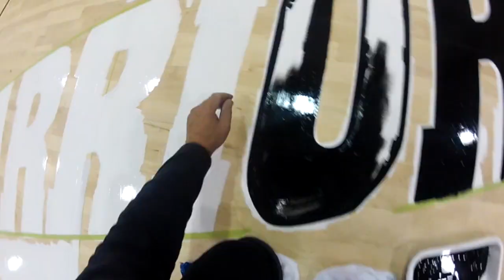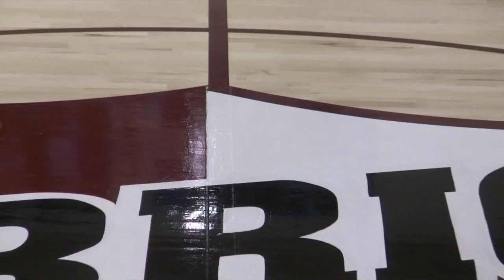Danaher Floors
Painting the Warriors Logo with Steve Giroux of Third Generation Design, LLC